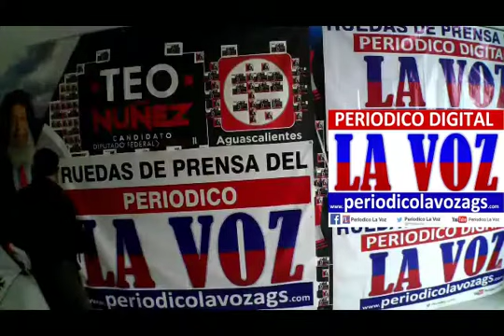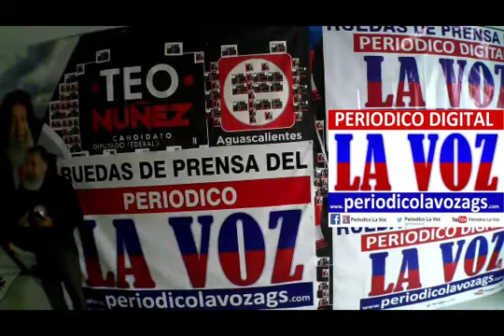GRUPO MUSICAL-(LA TROMBA)-SALÓN DE BAILE (EL TIEMPO) DOMINGOS LAS MUJERES ENTRAN GRATIS-DE 9-A 9.30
GRUPO MUSICAL LA TROMBA SALON DE BAILE EL TIEMPO DOMINGOS LAS MUJERES ENTRAN GRATIS-